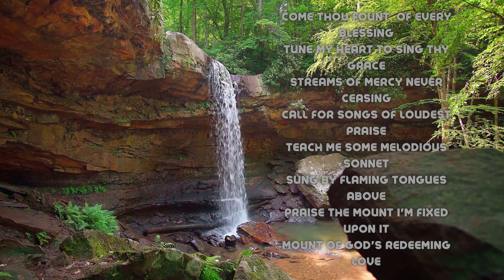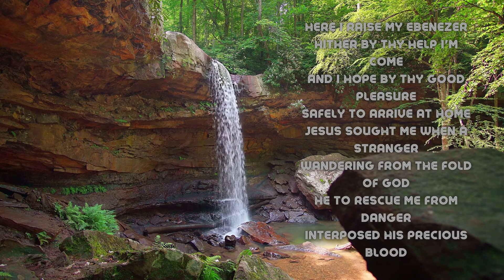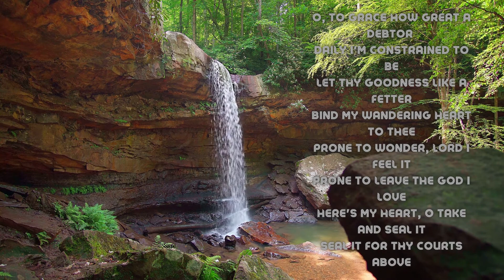Come Thou Fount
16th Sunday in Ordinary Time C Entrance Hymn.